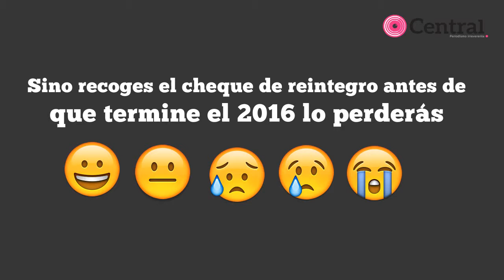Qué hacer para que te devuelvan el 25% de todo lo que has pagado en fotomultas.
¡ATENCIÓN! Esto es lo que tienes que hacer para que te devuelvan el 25 por ciento de todo lo que has pagado en foto-multas.